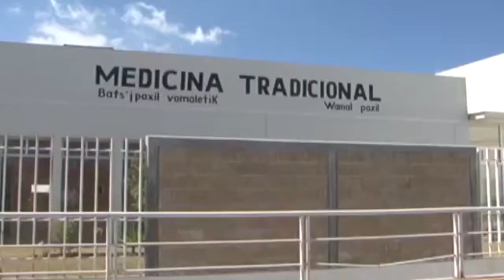PROTESTAN TRABAJADORES Y ACADÉMICOS DE LA UNICH